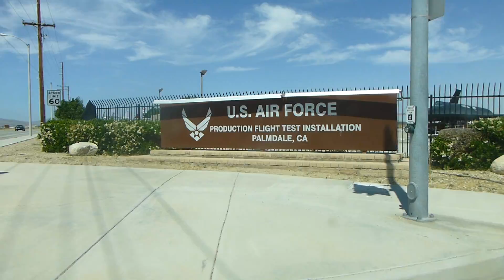Air force test facility